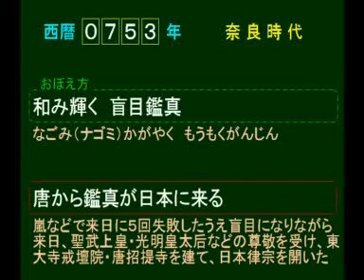0753 奈良 唐から鑑真が日本に来る